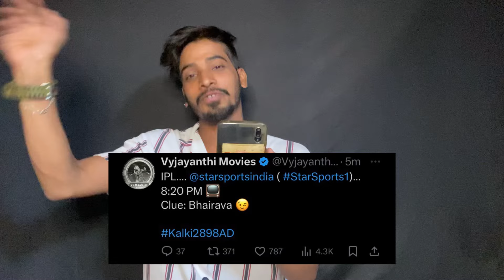Bhairava Official Intro Release Exact Time | Kalki 2898 Ad Announcement By Team | Prabhas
Hello Everyone

HOT TOPICS:⚡

1: Kalki2898AD First Look
2: Kalki2898AD First Look Review
3: Kalki2898AD First Look Rection
4: Kalki2898AD Firs Look Review Reaction
5: Kalki2898AD Teaser Release Date
6:: Kalki2898AD Trailer Release Date
7: Kalki2898AD Release Date update
8: Kalki2898AD Title Revealed Announcement
9: Prabhas And Deepika In Projectk
10: Projectk Official Update
11: Project K Prabhas, Amitabh Bachchan, Deepika Nag Ashwin

project k,prabhas project k,projectk,project k